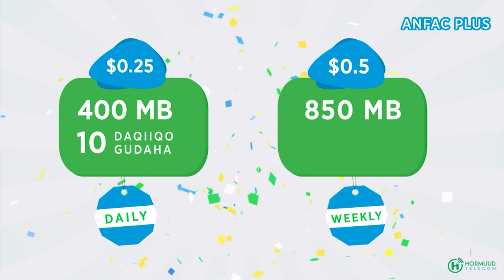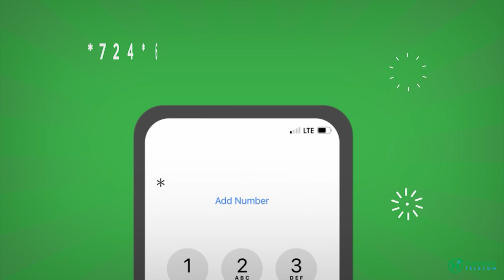Mid kamid Beelaha Soomaaliyeed oo Muqdisho ku qabatay Munaasabad lagu soo dhaweenayo Madaxweynaha